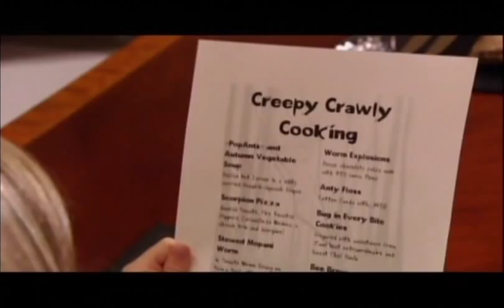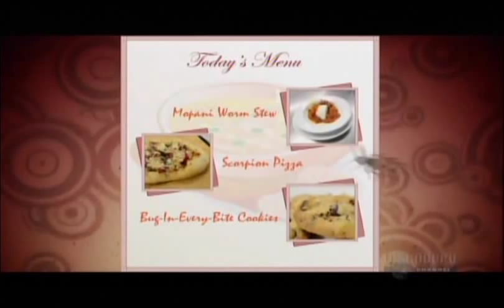Sci-Q - Episode (eighth aired) - Part 2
Sci-Q is a kids TV show similar to Popular Mechanics For Kids, hosted by Paula Lemyre and Andrew Chapman.